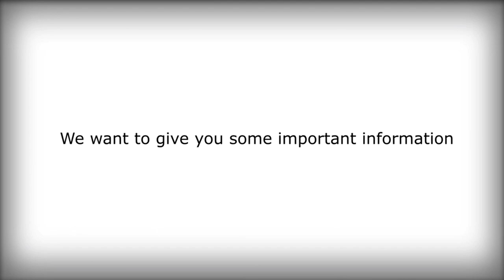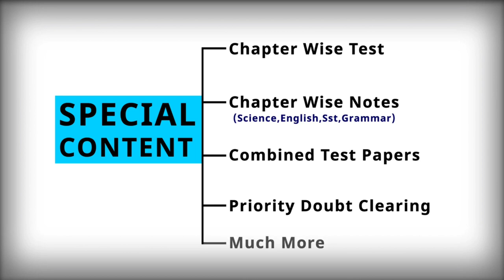Rural Administration Class 6 | Chapter 5 Civics animated | Class 6 civics one shot video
Mic Filter
Study Table
FAQ
Rural Administration

✔️  Class 6 Civics Chapter 5 |Rural Administration| NCERT animated
✔️  Class 6 Civics|Rural Administration| Chapter 5 | Animated | Hindi Explained
✔️  Class 6 Civics Chapter 5- Rural Administration| Civics | Rural administration
✔️ Rural Administration chapter 5 Civics ncert class 6th हिंदी मे
✔️Rural Administration class 6 chapter 5 Civics ncert animated video in hindi and full explanation